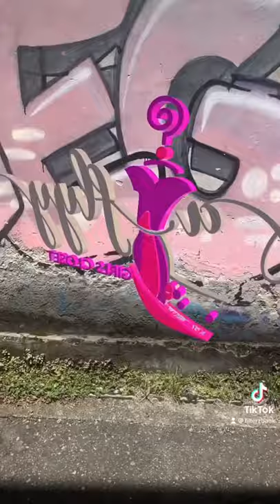FLY GIRLS CLOSET🔥💃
Recreate your logo into a 2D/3D  Animated Fully Filter for all your social media platforms. DM us and send your logo for more